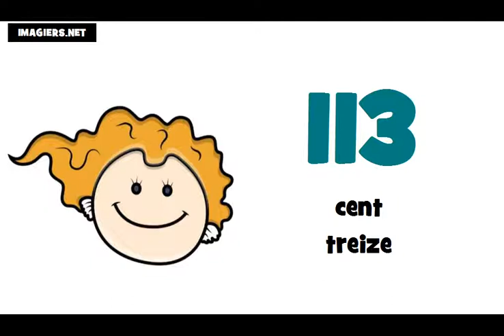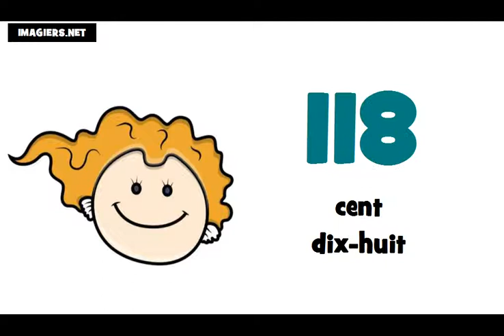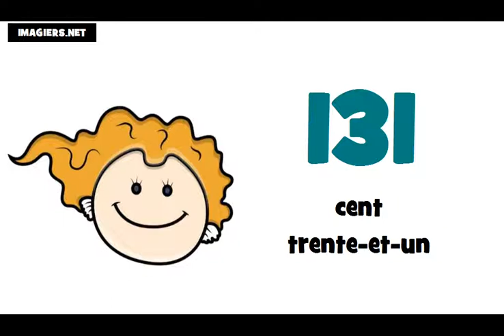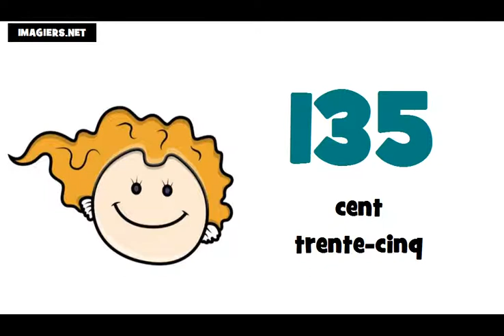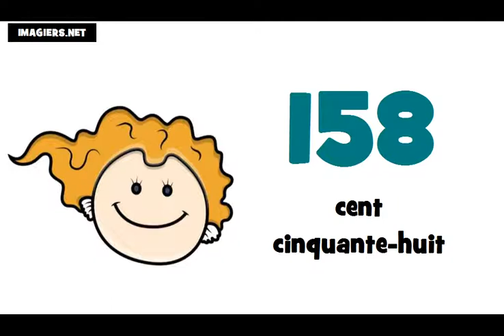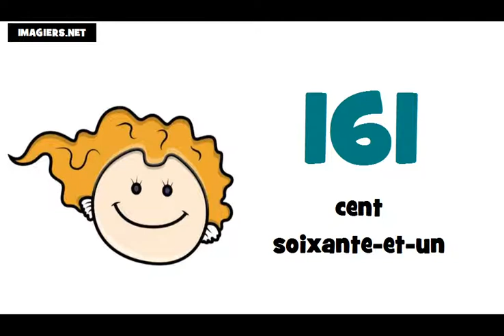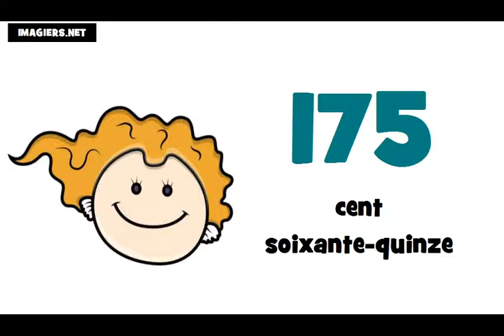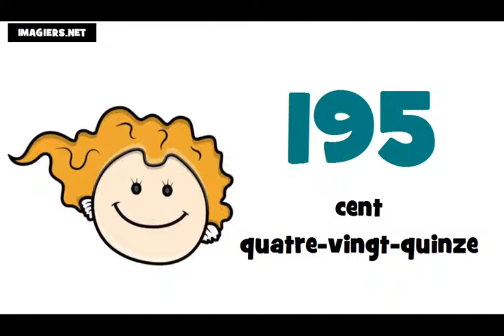រៀនភាសាបារាំង # តួលេខពី 100 ទៅ 200